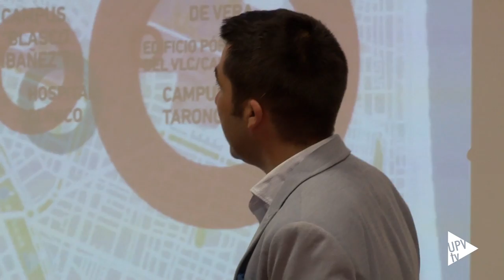RANKING QS 2017: la @UPV entre las 400 mejores del mundo - Noticia @UPVTV 08-06-2017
La Universitat Politècnica de València ha subido más de 60 posiciones en el QS World University Ranking. De las 980 instituciones evaluadas, la UPV se sitúa en el puesto 373 de la clasificación. Y entre las universidades españolas, se mantiene –por sexto año consecutivo– en el noveno puesto.

Reputación académica, empleabilidad, porcentaje de docentes por estudiantes, impacto de la investigación del profesorado, número de docentes extranjeros y de estudiantes internacionales. Son los seis criterios en los que se basa la clasificación.

Elaborado por la consultora Quacquerelli Symonds, el QS World University Ranking es uno de los tres indicadores de mayor prestigio internacional.

La UPV es la única universidad valenciana que aparece entre las 500 mejores del mundo.

En la edición de este año del Ranking QS, el Instituto Tecnológico de Massachusetts repite como primero de la clasificación. Le siguen la Universidad de Stanford y la Universidad de Harvard.